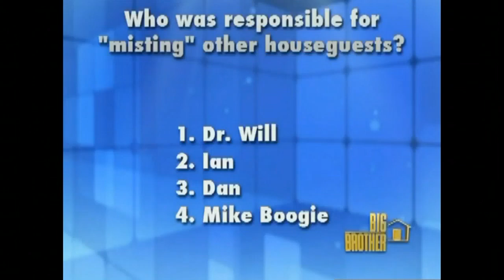Feeds Wk 2, 7 11 Studying for BB Express